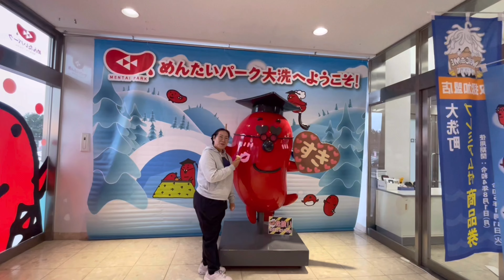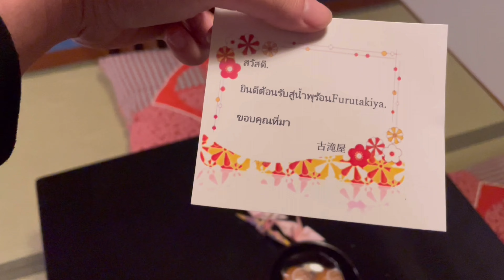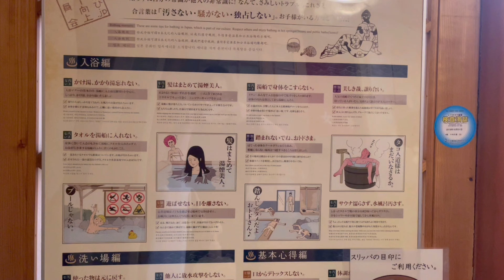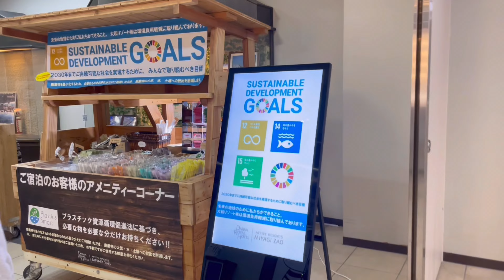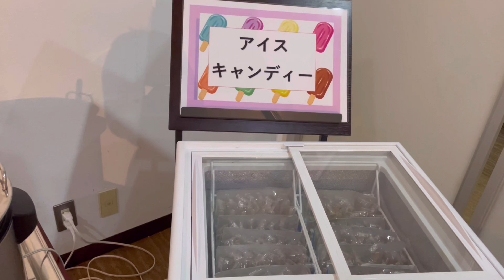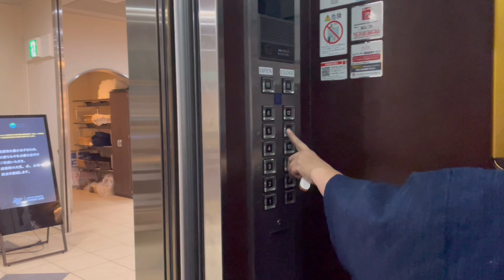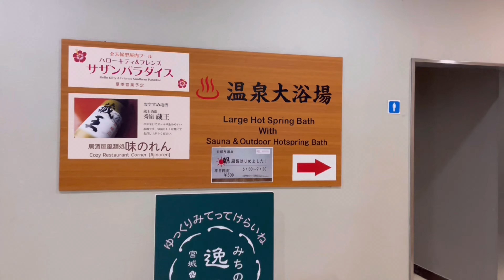EP.2 เที่ยวญี่ปุ่น 5 วัน 4 คืน เก็บสตอเบอร์รี่หวานฉ่ำ เดินฝ่าดงหิมะ -15 องศา｜Japan First time 2023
Day 1 00:00 - 6:45
- สนามบินนาริตะ
- รับประทานอาหารกลางวัน
- โรงงานเมนไทโกะ
- สวนไคราคุเอน
- กลับโรงแรม
- Lawson
- แช่ออนเซ็น

Day 2 6:45 - 15:36
- รับประทานอาหารเช้า
- หมู่บ้านโอชิจุกุ
- ปราสาททึซุรุกะ
- Food Market
- รับประทานอาหารเย็น

Day 3 15:36 - 23:12
- หมู่บ้านสุนัขจิ้งจอก
- Snow Monster

Day 4 23:12 - 28:14
- ปราสาท Toshogu Shrine
- สวนสตอเบอร์รี่
- Snow Monster
- ชินจูกุ

Day 5 28:14 - 29:33